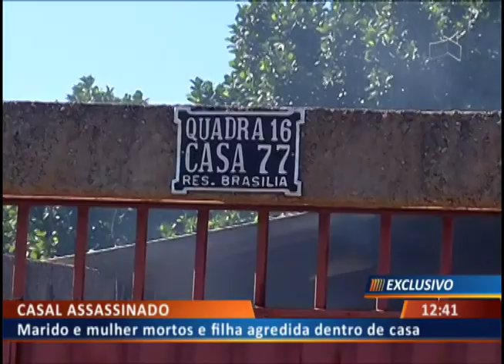DF ALERTA - CASAL ASSASSINADO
11/04 - Marido e mulher mortos e filha agredida dentro de casa.